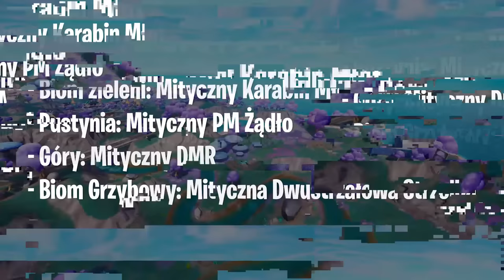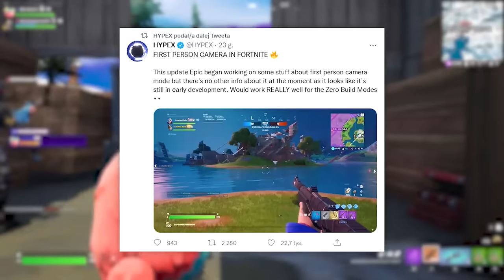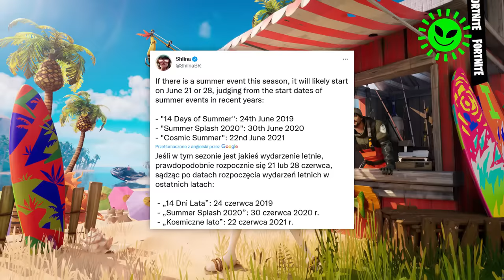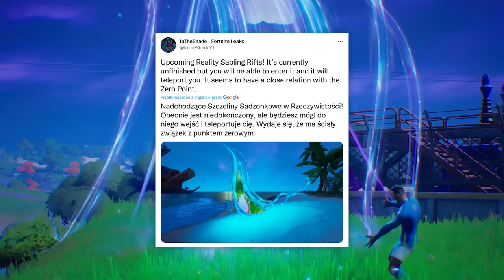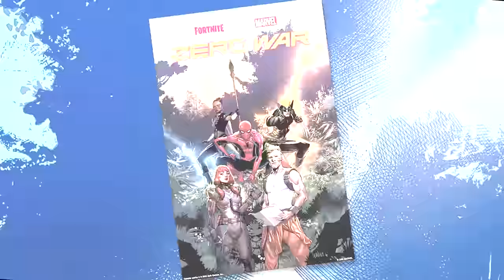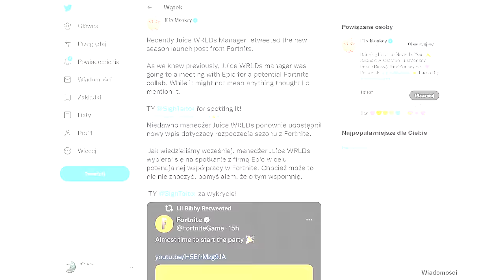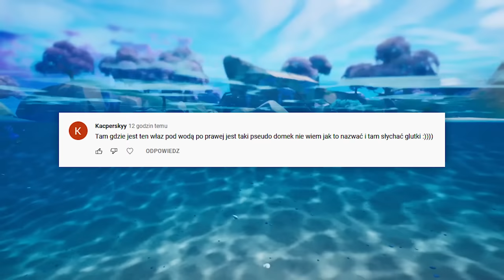Fortnite SEZON 3 - Nowy Tryb, Sekretne Zmiany, Ukryte Skiny (NOWE WYCIEKI!)